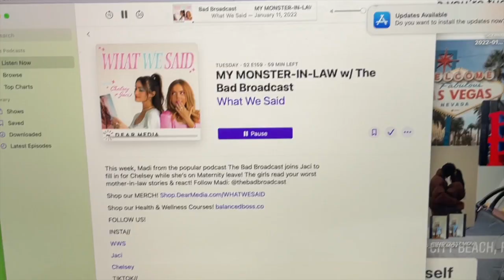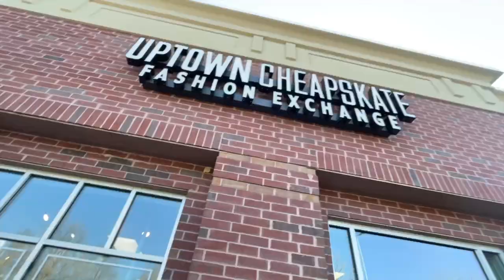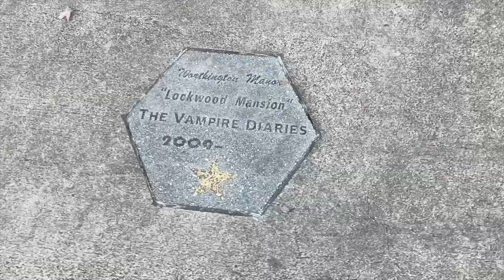Packing and Moving for my Extension Year|Aupair|South African Youtuber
Hey  💞

Todays Vlogs is me packing and moving out of my room in Atlanta can you believe that a whole year wow man time flies and its crazy, I'll be packing and moving for my extension year, packing was stressful but I took you guys along the packing and moving process I hope that you guys enjoyed this Vlog ! And ill ne going to Covington(The Vampire Diaries) it was fun and exploring dor the last time with my friends !